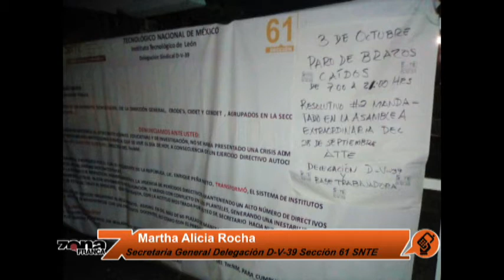Martha Alicia Rocha Secretaria General Delegación D V 39 Sección 61 SNTE